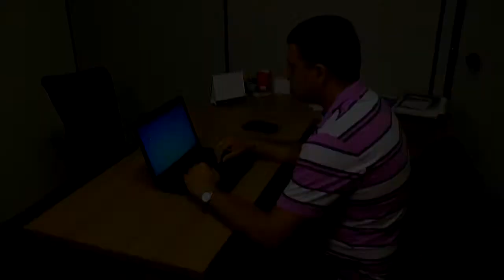EQUIPE DA SUB 13 DO JUVENIL JOGA HOJE PELAS QUARTAS DE FINAL DA COPA CIDADE VERDE